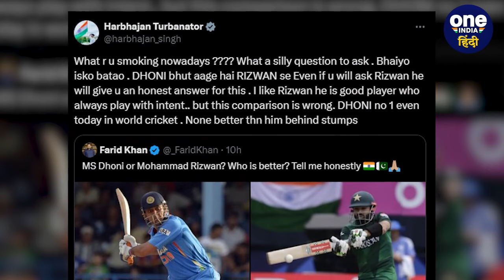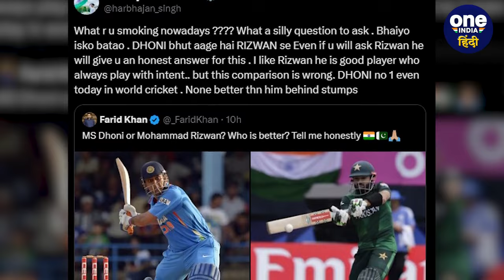Harbhajan Singh ने दिया Dhoni का साथ,Rizwan से तुलना पर Pakistani को जबरदस्त सुनाया | वनइंडिया हिंदी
Harbhajan Singh to Farid Khan: भारतीय खिलाड़ी हरभजन सिंह ने महेंद्र सिंह धोनी की तुलना मोहम्मद रिजवान से करने वाले पाकिस्तानी फैंस को जबरदस्त लताड़ लगाई है। देखिन भज्जी ने क्या कहा?